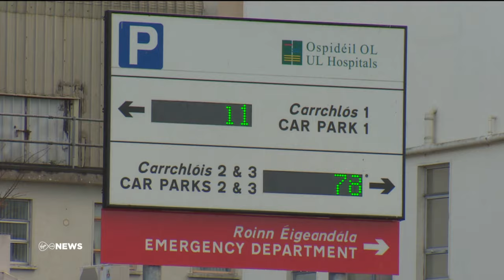Aoife Johnston Inquest: Coroner records death by medical misadventure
The inquest into the death of  Aoife Johnston at University Hospital Limerick has recorded a verdict of death by medical misadventure.

The 16-year-old died with sepsis in December 2022.

Aoife's family have welcomed the verdict but say they have to continue to live without her.

The inquest had heard distressing evidence of what happened in the emergency department, described as a death trap, dangerous and dysfunctional.